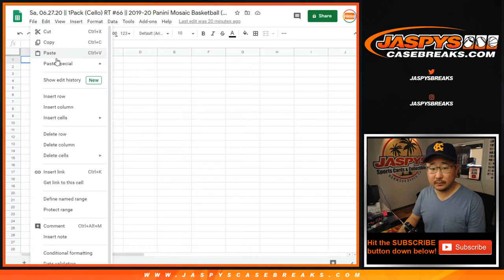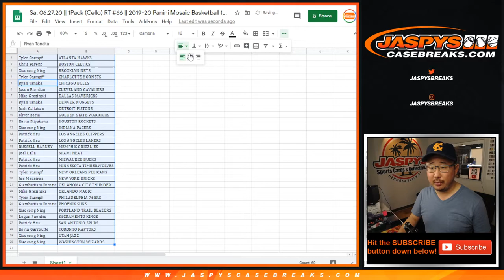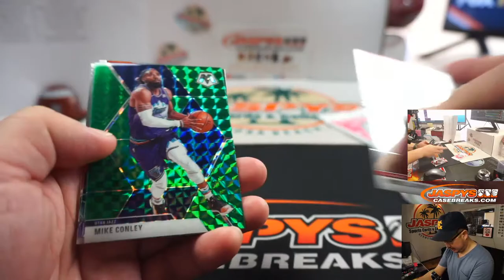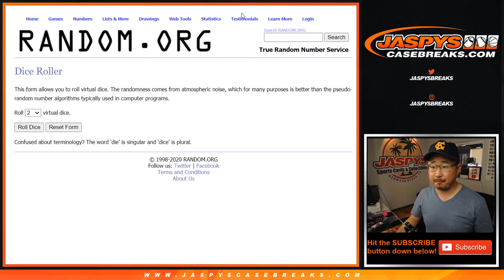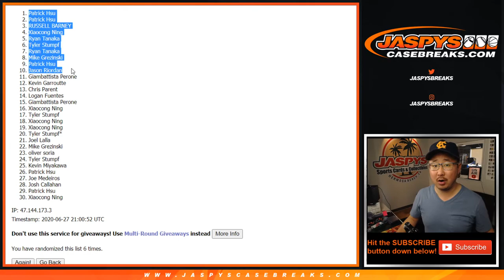Sa, 06.27.20 || 1Pack (Cello) RT #66 || 2019-20 Panini Mosaic Basketball (NBA)